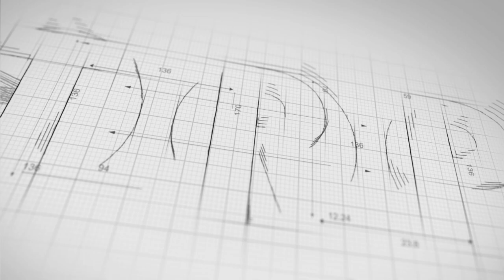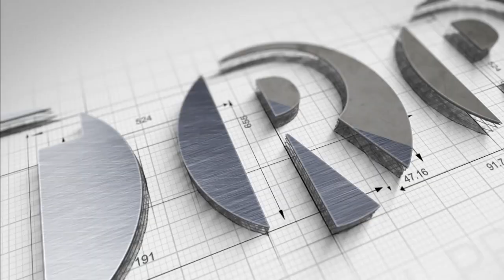छत्तीसगढ़ की 10 हॉट सीट (high profile seats), जहां के नतीजों पर देश-प्रदेश की नजर | TRP News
छत्तीसगढ़ की 10 हॉट सीट, जहां के नतीजों पर देश-प्रदेश की नजर  | TRP News